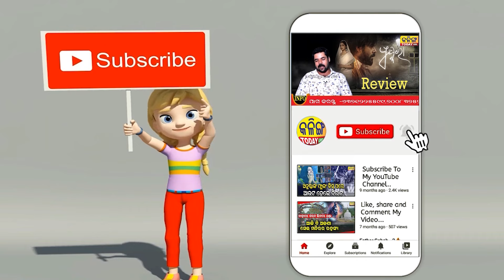ମତେ ବସିବାକୁ ଜାଗା ଦେଲେନି । ଷ୍ଟେଜରୁ ବାହାର କରିଦେଲେ ।